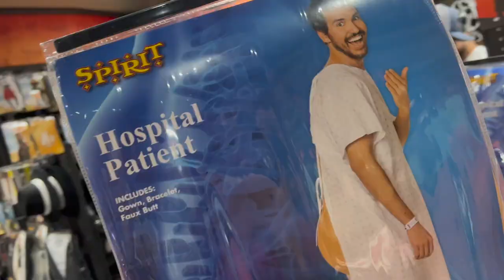my parents act up in spirit Halloween EVERY YEAR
They always get distracted in the store! What do you think of our 2022 Halloween costume idea?